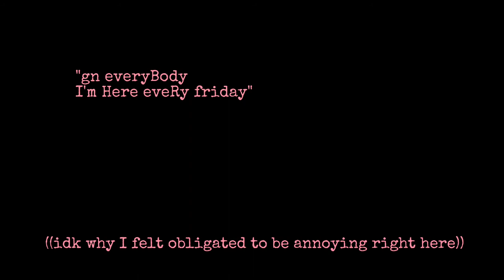tonight, you belong to me -- cover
I had this song stuck in my head for a good 2 weeks so here we are,,
here's the the the thing !!

I got antsy when I edited this ~ woopdeedoo

((also if you're ryan or emily, my son wants to bite you))